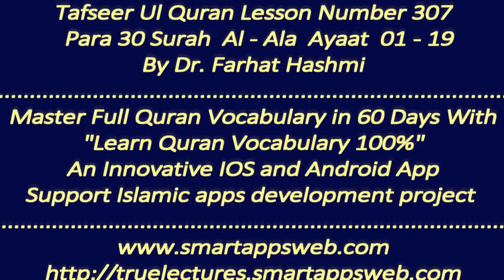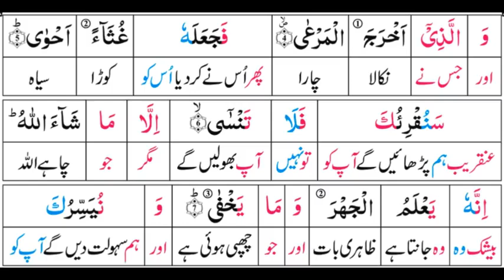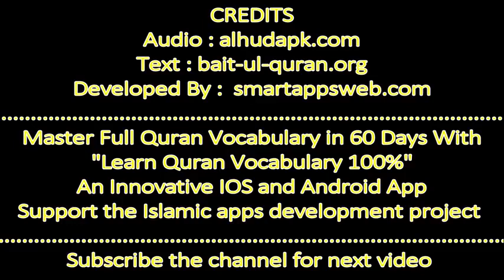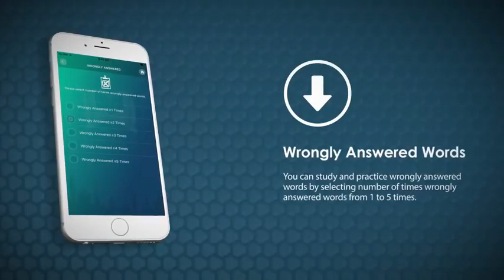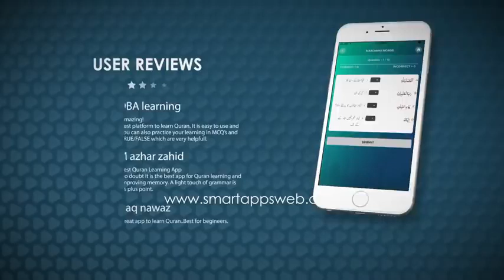P30TF307 Tafseer Ul Quran Para 30 Surah Al Ala Ayaat 01 19